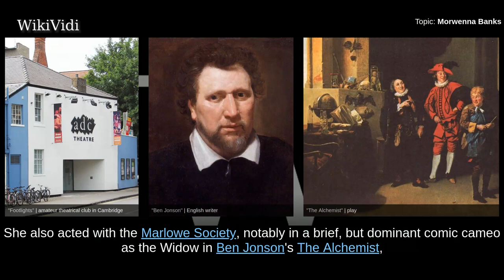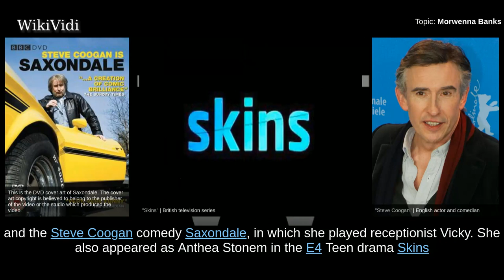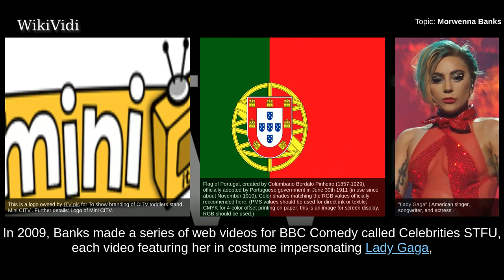MORWENNA BANKS - WikiVidi Documentary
Tamsin Morwenna Banks is a British comedy actress, writer and producer known for her roles as Mummy Pig, Madame Gazelle, and Dr Hamster in the children's series Peppa Pig.

Shortcuts to chapters:
00:00:21 Early life
00:00:43 Career

Copyright WikiVidi.